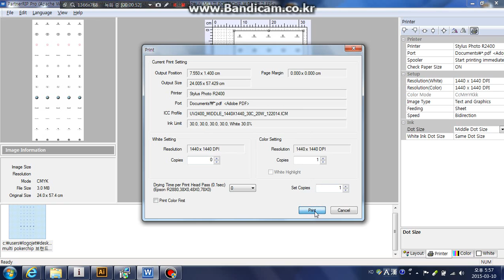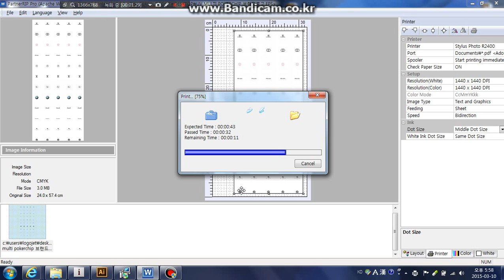LOGOJET UV 2400 Golfball Printing Rip Software ICC Profile #5